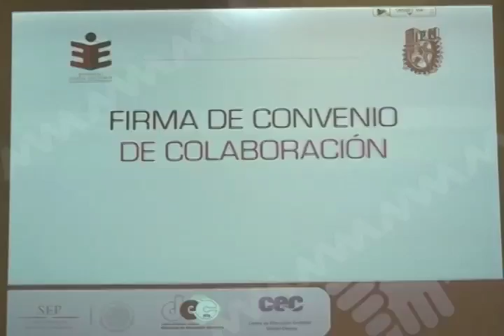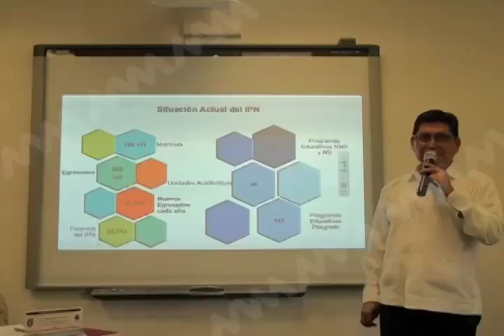FIRMA DE CONVENIO MVM TELEVISIÓN